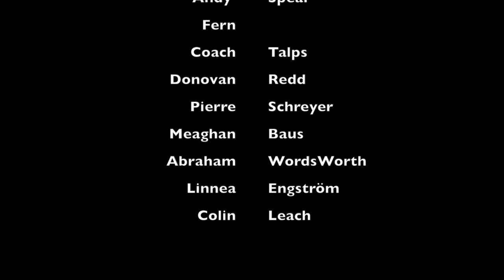Summer is Over 2013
The Hawk's Eye interviews Head-Royce students about their summer.